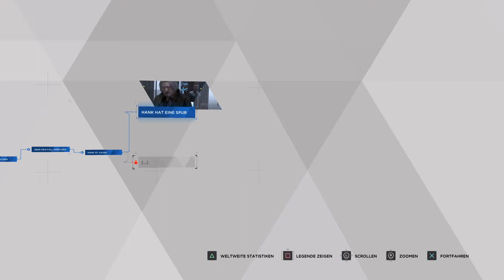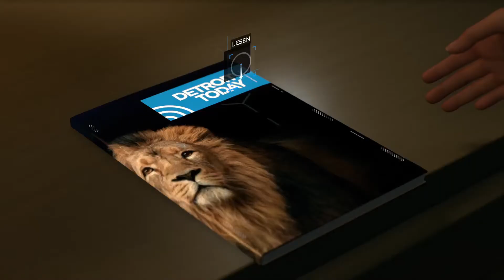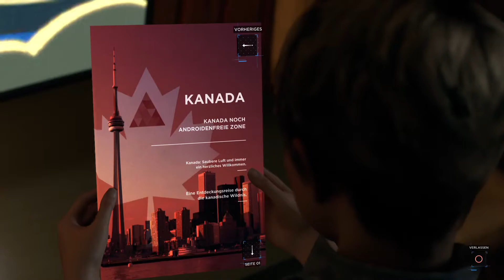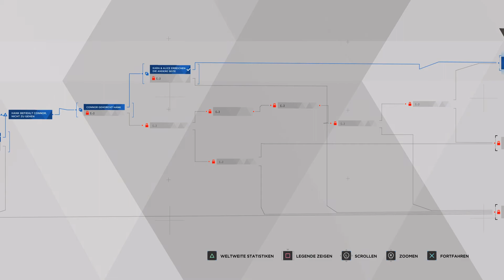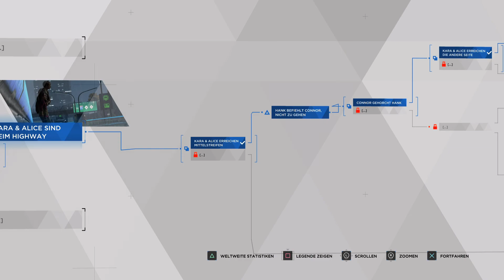Detroit: Become Human - PS5 - Neue Friseur #9